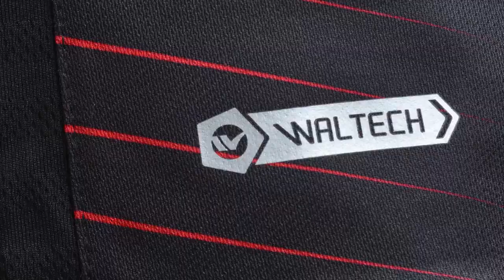►Mañana, al medio día, todo Arequipa - Spot camiseta Melgar 2018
Actives la campana de notificaciones